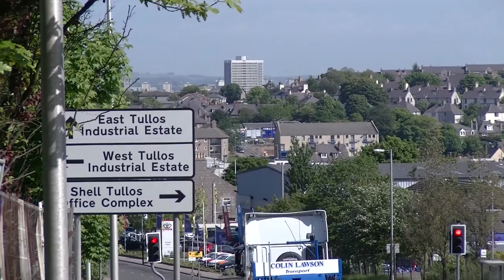Moje wędrówki po Aberdeen w Szkocji 31 maja 2014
Wspaniałe widoki z okolicznych wzgórz na centrum miasta. Spacer rozpocząłem w okolicach pętli lokalnego autobusu numer 18 Ten film powstał przy użyciu Edytora wideo YouTube